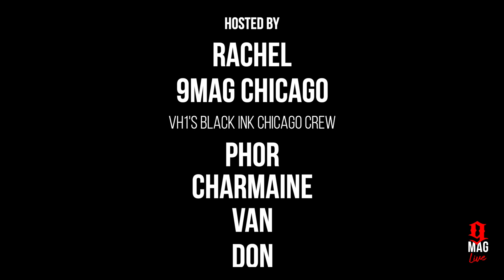Ryan Henry's Official Birthday Celebration at Club O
You've seen bits and pieces but you know we got you! Here's the official recap of Ryan Henry's 33rd Birthday Celebration. Hosted by Rachel of Pearnova, THE 9MAG CHICAGO TEAM, BLACK INK CREW CHICAGO, PHOR, CHARMAINE, DON, VAN. It was definitely a night to remember. Other clips are coming soon.

Visuals by J.L. Woodson @jlwoodson and XL @xavierleeds
Last Time That I Checc’d (feat. YG) - Nipsey Hussle
No Limit (feat. A$AP Rocky & Cardi B) - G-Eazy